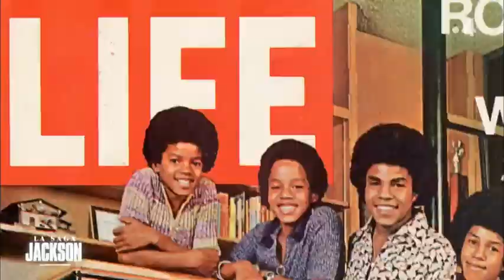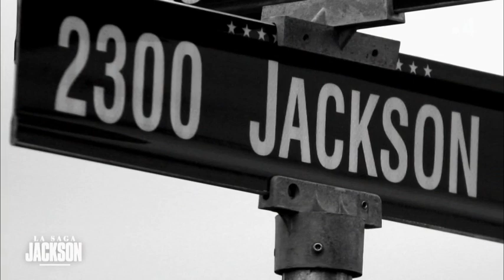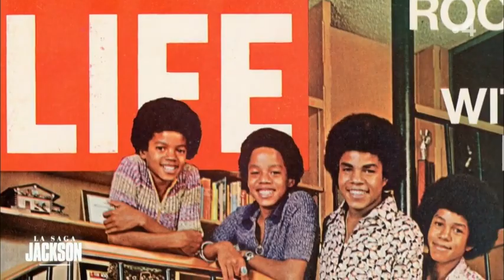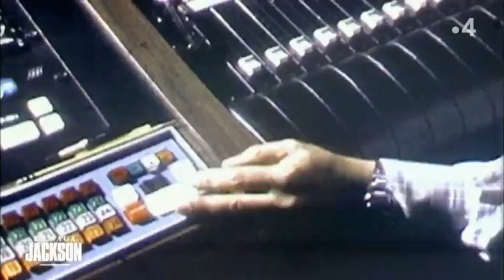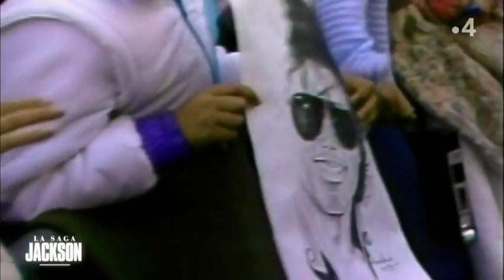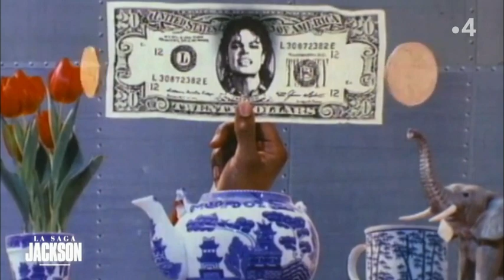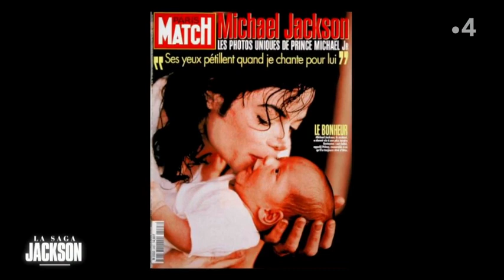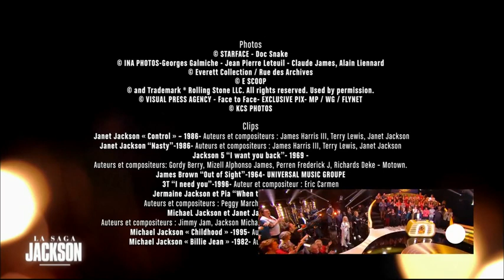La saga Jackson histoire d'une famille extraordinaire 2019 France 4 HDTV x264 chrisj34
Une plongée extraordinaire au cœur d'une histoire familiale exceptionnelle, qui résume avec brio cinquante années d'une carrière musicale hors du commun. Des témoignages rares et forts complètent à merveille des images qui suscitent beaucoup d'émotions. Les performances scéniques de la star laissent encore bouche bée.